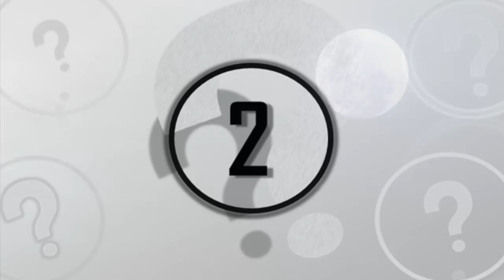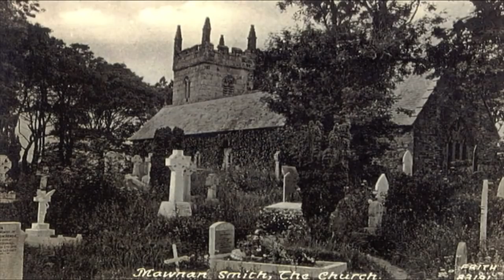4 Mysterious Photos That Cannot Be Explained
4 mysterious photos that cannot be explained. We take a look at these mysterious photographs that need explaining.

One of these photographs is the alleged Mothman...